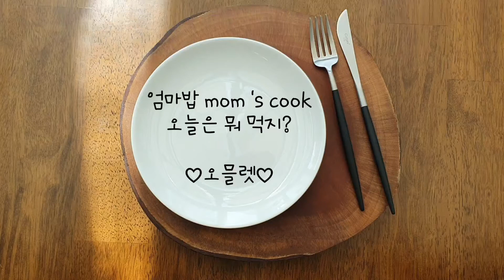아침으로 오믈렛 먹어볼래?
엄마밥 mom's cook
오늘은 뭐 먹지?
냉장코  털기 시리즈  준비중이예요
첫번째 주제인 달걀의 변신-오믈렛입니다.
간단한 재료로 알뜰살뜰 맛있게 만들어볼게요

*재료*
달걀 3개
우유 500ml
소금 조금
식용유 or 버터

*만드는 법*
1. 팬을 달군 후 약불로 줄이고 달걀물을 넣는다.
2. 달걀물이 뭉치지 않도록 계속 저어준다.
3.몽글몽글해지면 동그랗게 모아서 구멍이 없도록 메꾼다.
4. 가장자리를 조금씩 접어서 들어간다.
5.반정도 접혔을 때 팬 가장자리로 밀어서 반대쪽으로 뒤집는다.
6. 팬을 타고 반대쪽으로 왔다갔다하면서 모양을 잡는다.
7. 노릇해지지 않도록 주의하면서 굴린다.
8. 맛있게 완성!!

**첫번째 영상이라 엉성하고 부족하지만 재미있게 봐주세요.
매일하던 것들인데도 혼자 영상찍으면서 요리하는게 쉽지않네요.
예쁜 영상에 편집 잘하시는 유튜버분들 존경합니다~~
아무것도 모르고 무턱대고 시작했는데
일상에 새로운 활력이 생긴것 같아 즐겁습니다.
다들 즐거운 하루 되세요~!